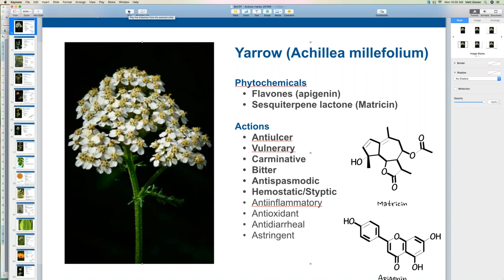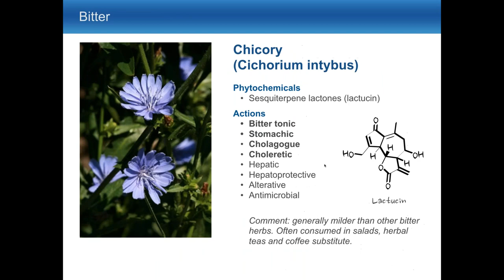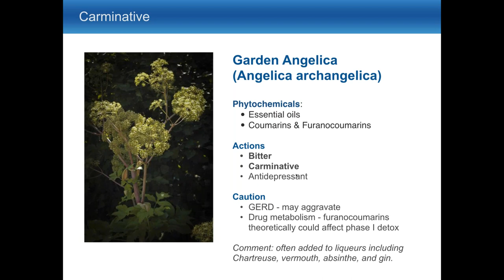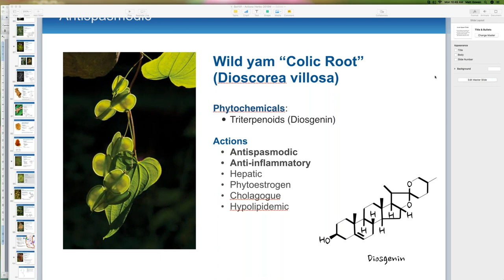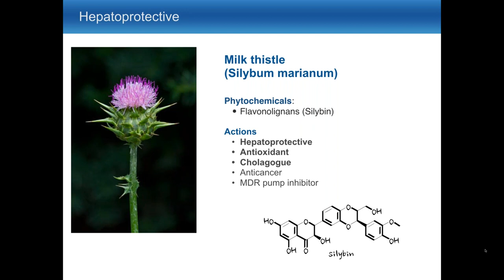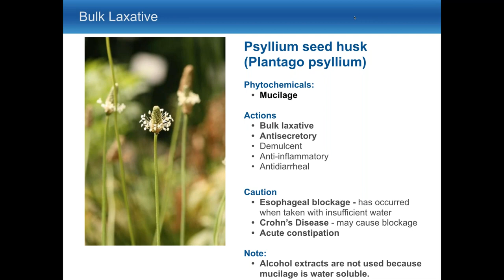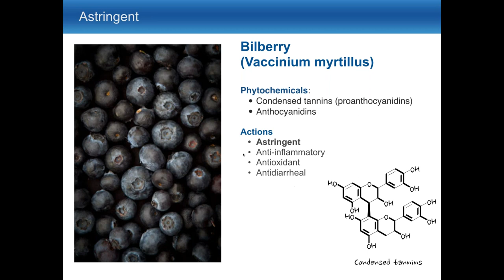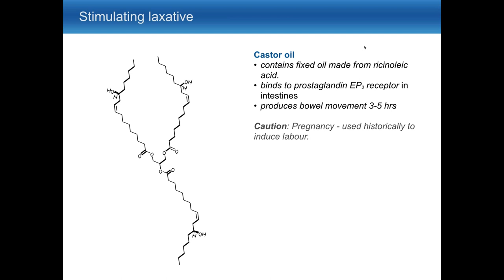Bot100 Herbs2 2019F